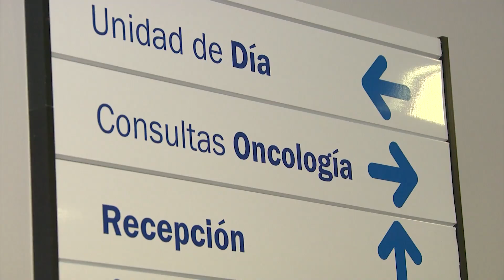La equidad y la humanización son palancas de cambio para mejorar la vida de personas con cáncer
El envejecimiento de la población, el aumento del diagnóstico precoz y los hábitos de vida poco saludables son las principales causas del aumento del cáncer. Se estima que se diagnosticarán más de 340.000 casos al año en España para 2040. Ante esta situación, las asociaciones de pacientes tienen un papel fundamental y, por ello, ha nacido La Voz del Paciente, un grupo de trabajo de 15 organizaciones de pacientes oncológicos.
Para mejorar el abordaje del cáncer es vital garantizar la equidad. No todos los pacientes tienen las mismas oportunidades para acceder a los diagnósticos, tratamientos o ensayos clínicos.
Otro de los aspectos a mejorar es la humanización.
Para poner de relieve el papel de las asociaciones de pacientes Novartis, en colaboración con Europa Press, ha organizado un encuentro para exponer ante representantes de PSOE, PP, Vox y Sumar los principales retos.